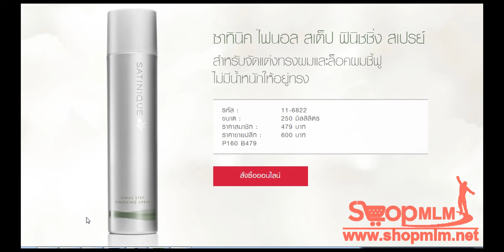ซาทินิค ไฟนอล สเต็ป ฟินิชชิ่ง สเปรย์